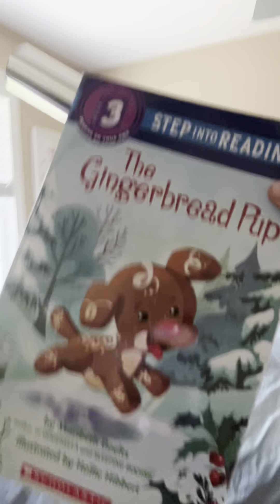Come back for part three please